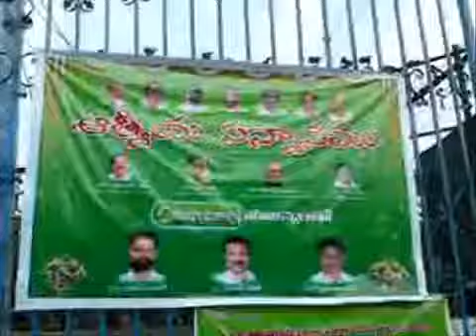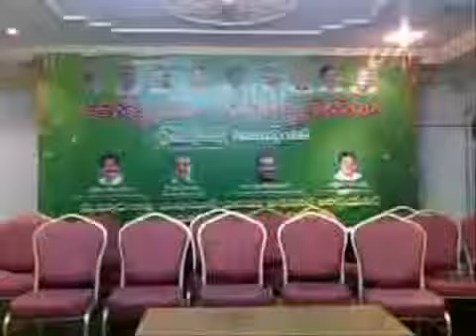Ravindra Bharathi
Sanmanaalu to VVIPs by Munnurukapu Masa Patrika